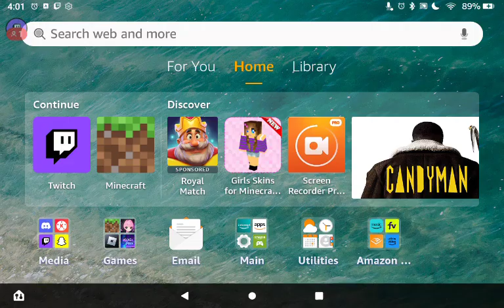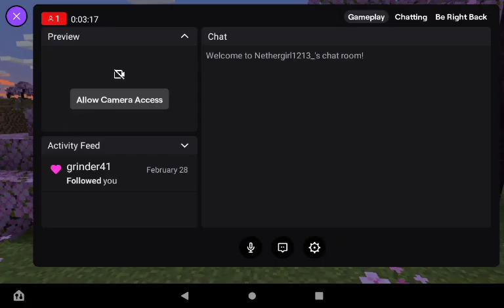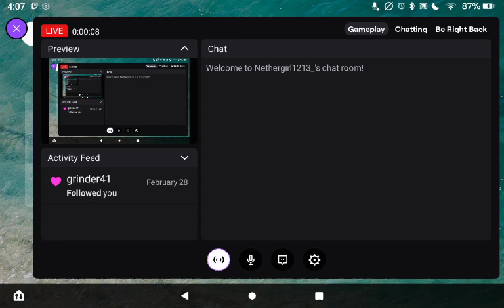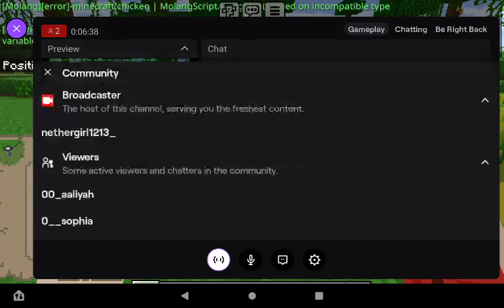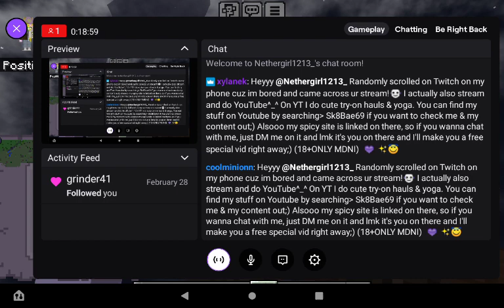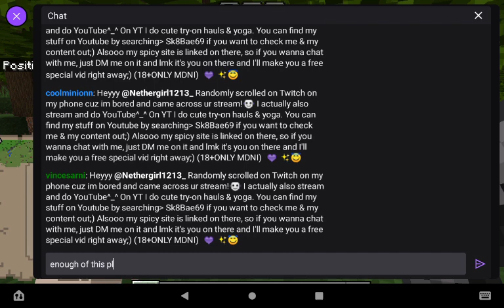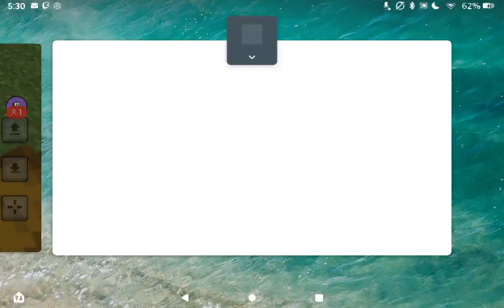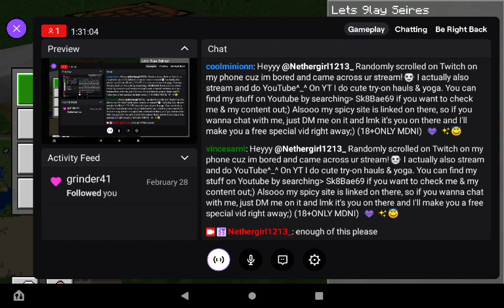Minecraft 1.20 Let's Play Series Episode 1. The Journey for Cherry Wood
Live new 1.20 with 1.21 experiment lets play series!

Original 1.20 origin lets play cancel due to mod issues!